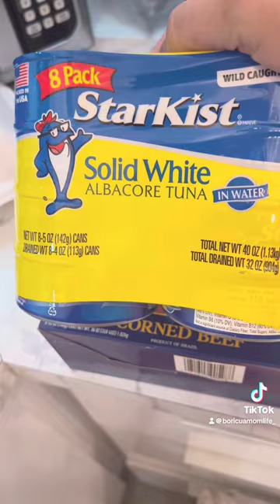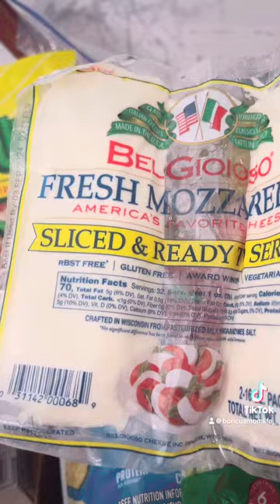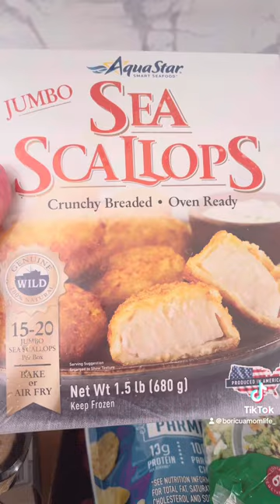Puerto Rico | Tropical Storm Ernesto | Sam’s Club Haul | Power Is Out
Puerto Rico Tropical Storm Ernesto,